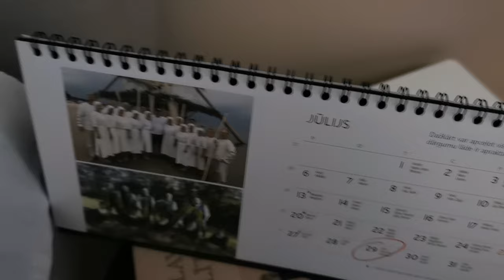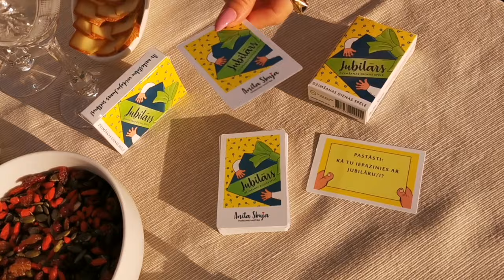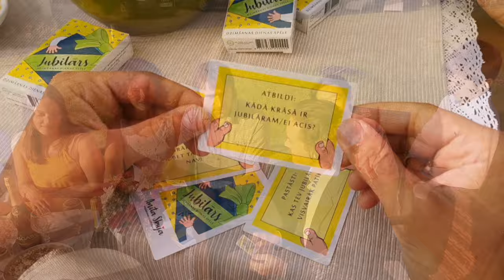Ainars Bumbieris - Jubilārs (Hei, Jubilār'!) - 30 DIENU IZAICINĀJUMS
Ainars Bumbieris 30DienasArBumbieri izaicinājums – 30.diena – Ainara Bumbiera Dzimšanas diena!

30 DIENU IZAICINĀJUMS | 30.JŪNIJS-29.JŪLIJS | AINARS BUMBIERIS | AINARSBUMBIERIS.COM

Šī gada sākumā, pasākumu vadītāja, Anita Skuja, izdeva pašas veidotu dzimšanas dienas spēli ”Jubilārs”. Maijā ar spēli rokās un melodiju galvā, viņa devās pie dziedātāja Ainara Bumbiera, lai pastāstītu par savu ideju, radīt jaunu apsveikuma dziesmu. Abu mākslinieku un pasākuma vadītāju, izveidotajā videoklipā ir parādīta latviešu puiša dzimšanas diena un tas, kā viesībās tiek spēlēta dzimšanas dienas spēle “Jubilārs”.

“Pats dziesmas radīšanas process izvērtās diezgan ilgs, bet pietiekami interesants, lai klausītājus iepriecinātu ar ko jaunu un nebijušu. Video filmēšana tika organizēta, kā īsta dzimšanas dienas ballīte, kas filmēšanas procesu padarīja smieklīgu un pārpratumu pilnu.,” stāsta Latvijas mūzikas gada balvas Zelta Mikrofona nominants Ainars Bumbieris, “Jūtos lieliski un vēl jo vairāk – gandarīts par 30 dienās paveikto. Šodien man paliek 32, lai gan sirdī  joprojām jūtos 26. gadus jauns un enerģijas pilns, un šodien ir tā diena, kad noslēdzu 30 DIENU IZAICINĀJUMU – Kas gan var būt labāks vēl par šo?”

Dziesmas autori - Anita Skuja un Gaitis Lazdāns.
No 29. jūlija, dziesma “Jubilārs” un visu 30 DIENU IZAICINĀJUMA dziesmu albums, ir pieejams visos populārākajos mūzikas straumēšanas servisos pasaulē.

Audio Mix&Master: “GaLaPro” Gaitis Lazdāns
Video editing: Bumbieris Team